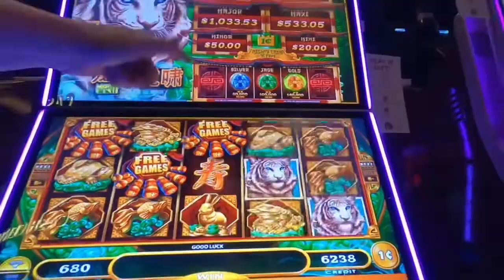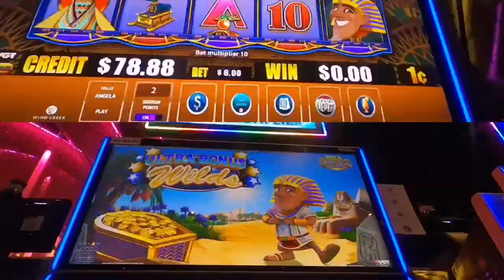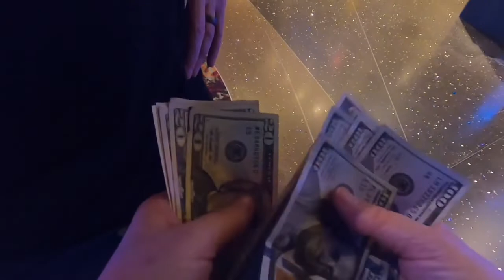$💥♠️♥️♣️HUGE SLOT WIN! [5-Spin Method] works! WindCreek casino Wetumpka Al gambling.Full video soon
❤️♠️♣️♦️FOLLOW MY SLOT SHINNANIGANS ON INSTAGRAM!

💰🌟♣️♥️♠️💥$ [GOLDSTRIKE CASINO] $NICE WIN! TRIPLE STRIKE SLOT MACHINE Tunica Mississippi❤️♣️♦️♠️We were so surprised at this win on the Zeus game!

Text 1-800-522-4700